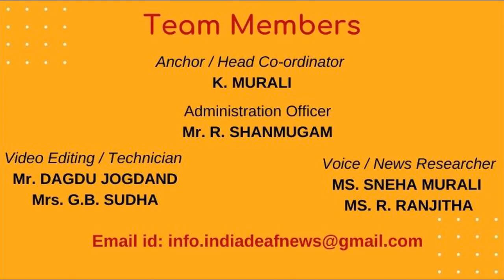World News 11th Feb 21-5) US will impose sanctions on Myanmar military leaders: Biden